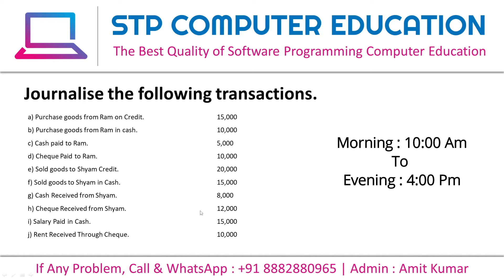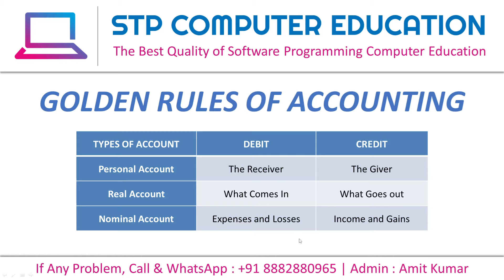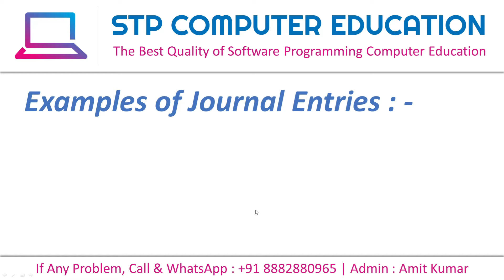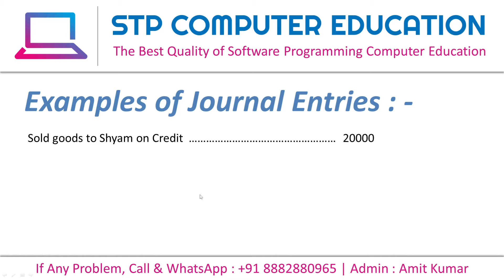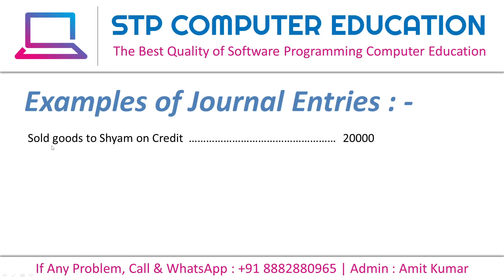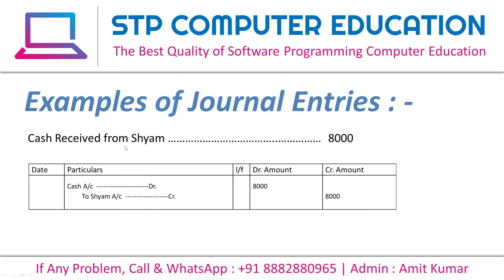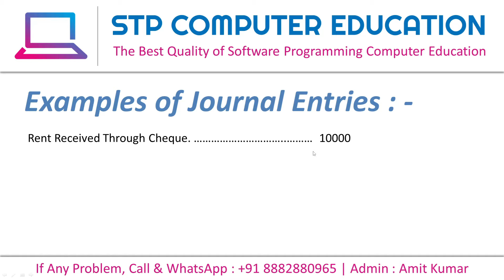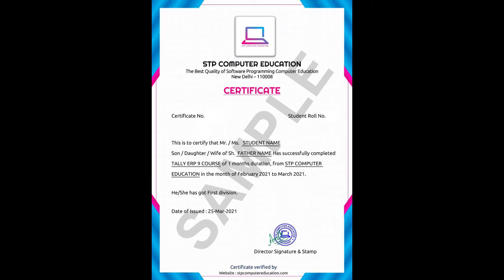Tally Prime | Ch - 5 Journal Entry Part 2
Hello!

Follow Us

how to pass journal entry in tally prime in hindi
tally journal voucher in tally prime
tally prime voucher entry
journal voucher entry in tally erp 9
online accounting lecture inter part 1
journal
journal entries
journal entry
inter part 1 accounting
class 11 journal entry
meaning of journal entry in accounting
journal class 11 accounts
journal introduction class 11 accounts
journal entries CPT.
easy journal entries
journal entries of GST
journal introduction
basic journal entries
narration in journal entries
Journal Voucher Entry in Tally Prime | Use of Journal Voucher in Tally| Learn Adjustment Entries
Journal Voucher Entry in Tally Prime | Tally Prime Full Course in Hindi | Tally Prime Tutorial Hindi
Tally Prime- How to pass journal entry in Tally Prime | contra |payment | receive | journal.
Journal Voucher In Tally Prime | Journal Voucher Entry In Tally Prime | Tally Prime Voucher's
Learn tally prime basic accounting journal entry
Journal Voucher Entry in Tally Prime| Journal Voucher Use in Tally PrimeVoucher Entry in F7 Voucher